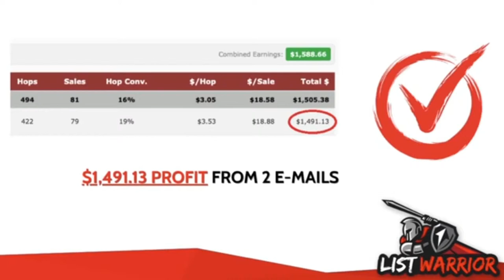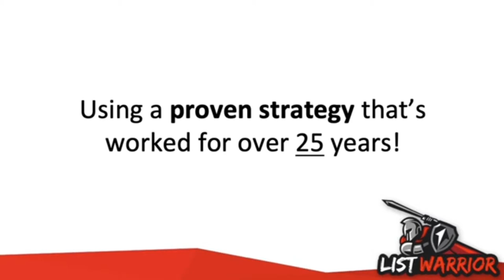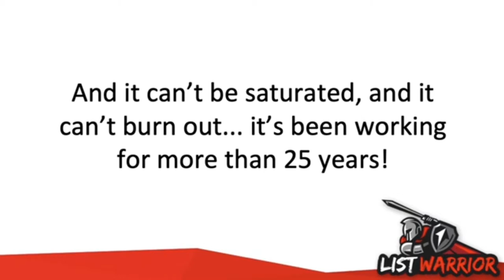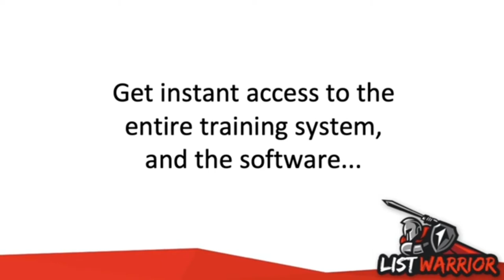List Warrior Review and Bonuses| List Warrior Easy List Building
List Warrior is a step by step system that is powerful and that legally will get other people to build your list email list for you! ANYONE can use it. Works in any niche! We've all heard the money is in the list right?

List Warrior comes with case studies and over the shoulder, step by step video instructions. You don't need any experience to make this work for you. It will virally get you new leads into your email list.

Until now this tool has been a well-kept secret, but the Rhodes brothers are letting the cat out of the bag. With just a few minutes of work a day, you can see your email list start to grow. This method can be done for free or at a very low cost.

No website
No Ads
No Traffic needed!

You will get full instructions, guidelines and templates. All you need to do is follow the instructions and take action.
I'm not going to leave you here. I have a great Bonus package for you too!
Bonus 1 Email marketing and list building experience 10 videos to go through
Bonus 2 Facebook Live has quickly become a game changer. a comprehensive guide that covers everything you need to know about Facebook Live Marketing.

Other links you may be interested in:
Best web hosting that I have found. Awesome support.

I do not guarantee that you will make money from this, or any of my videos. I’m just showing you different websites and methods that have the potential of making money. Your results may vary